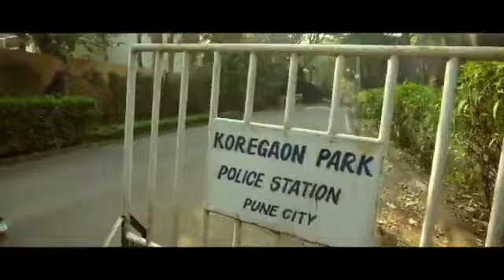MC STAN👽 TADIPAAR OFFICIAL DELETED😲 TRENDING SONG LAST SONG OF THE YEAR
Mc stan song 👽 trending song💥
Last song of the year 2020
Album: tadipaar
Deleted vedio
360p quality available
If you enjoy please like my vedio